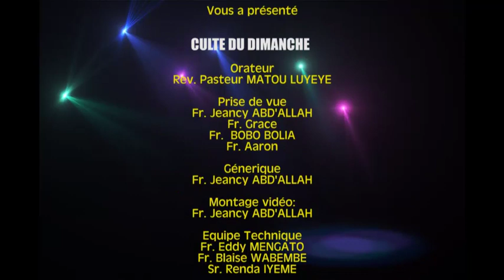Église de Mangembo Mimosas. Culte du dimanche 04 février 2023. Orateur : Rev. Pst. MATOU LUYEYE